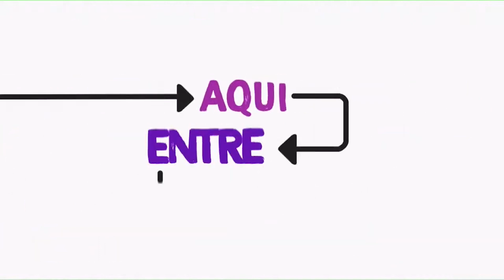VITRINE AQUI ENTRE NOS